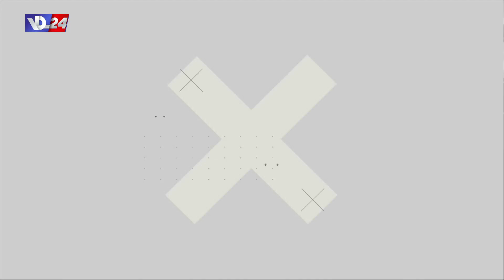بأي حق نقابة أطباء الاسنان في بيروت تشطب المتقاعدين من جداولها في نقطة عالسطر